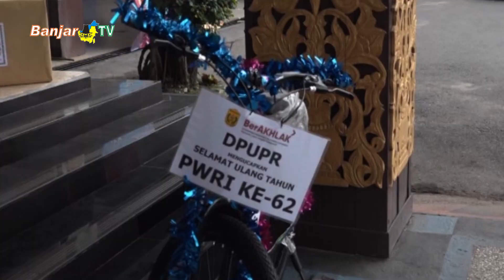HUT KE 62 PWRI BANJARMASIN GELAR SENAM BERSAMA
Persatuan Wredhatama Republik Indonesia Banjarmasin, sabtu 05, merayakan hut ke 62 sekaligus hari jantung sehat dengan gelaran senam sehat, bertempat di Halaman Balai Kota Banjarmasin.